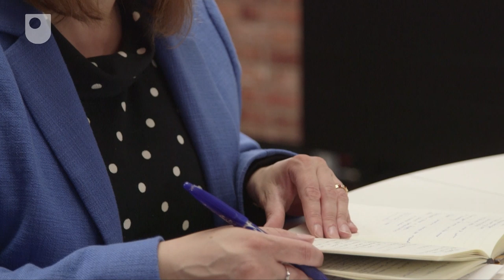‘Audience Sensory Experience in Thucydides’, Elizabeth Webb, Open University research student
Elizabeth Webb is a research student in the Open University’s Faculty of Arts and Social Sciences. Her PhD investigates ‘Audience Sensory Experience in Thucydides: History of the Peloponnesian War’.